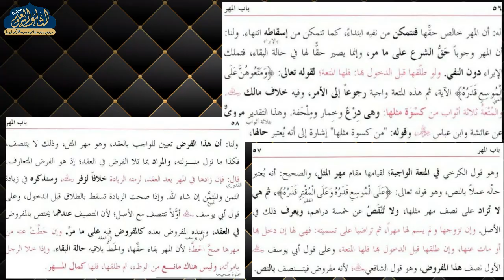HIDAYA AWWALAIN 26 | ARABIC 5 | MAULANA RAZIYUR RAHMAN SAHAB | ISHAATUL ULOOM ONLINE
هداية اولین
درس 26
الصف السادس
مولانا رضی الرحمن صاحب